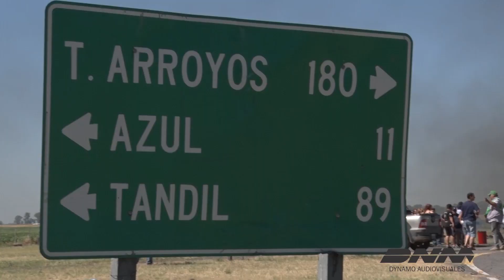Fanazul 9 de enero corte Ruta 3 y 226, Ruta 3 y 60, Ruta 51 y 226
Imágenes de los cortes del 9 de enero de 2018
Ganazul